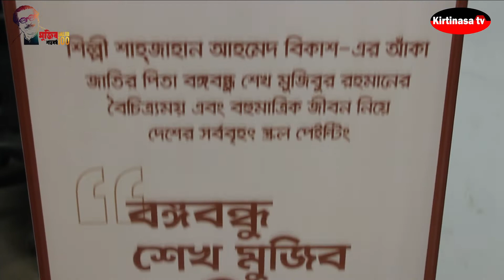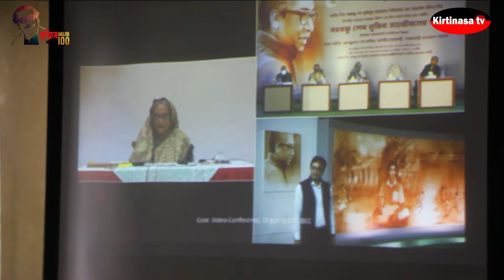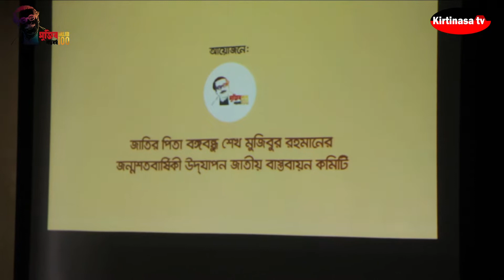বঙ্গবন্ধু শেখ মুজিব মহাজীবনের পট দেশ ব্যাপি প্রদর্শনী প্রস্তুতি/কীর্তিনাশা টিভি/KirtinasaTV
সম্প্রতি জাতীয় প্রেসক্লাবে  বঙ্গবন্ধু শেখ মুজিব মহাজীবনের পট দেশ ব্যাপি  প্রদর্শনী প্রস্তুতি উপলক্ষে এক সাংবাদিক সম্মেলন আয়োজন করে